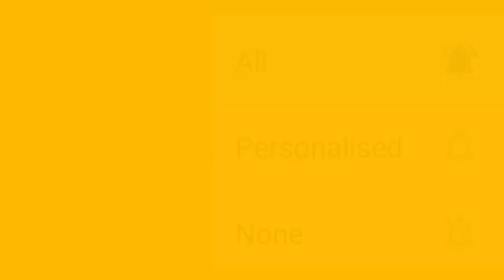Madhyamik life science suggestion 2021//class 10 west bengal board jibon biggan best 5 mark question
Link of all lifesciences suggestion 2021.